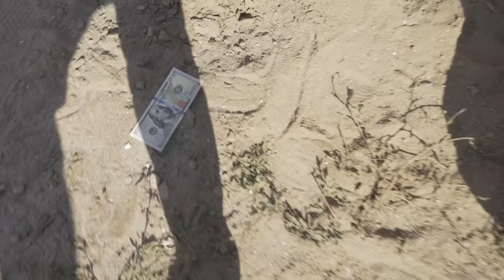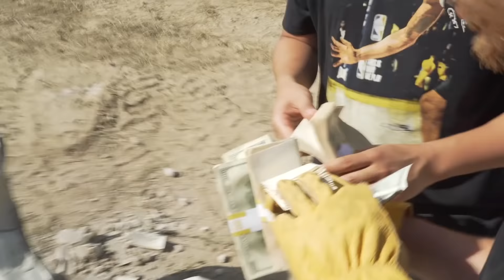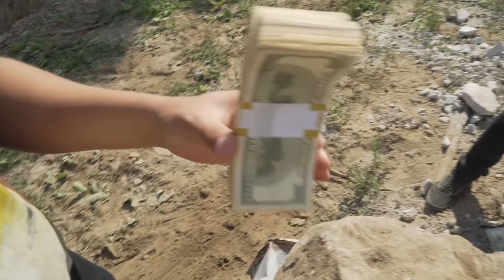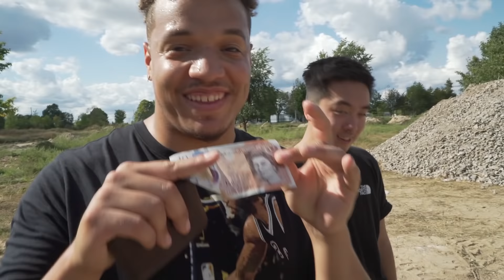We Broke Open The Abandoned Safe and Found This.. ($50,000 CASH!?!)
WE BROKE OPEN THE ABANDONED SAFE FROM THE ABANDONED STORAGE UNIT WE BOUGHT AND FOUND ACTUAL CASH.. YOU WON'T BELIEVE WHAT HAPPENED NEXT!!

ItsYeBoi